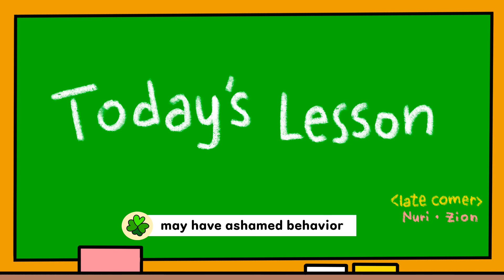Ep32. Fart Cafe│KoreanFairytale│Aesop│CreativeFairytale│FartFairytale│StoryTelling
Ep32. How did a fart change other people's minds?

Hani Village, makes fun fairy tales for everyone.